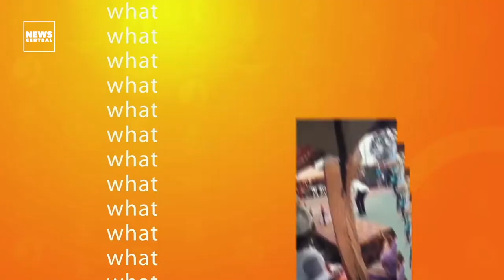Nollywood Actress, Fausat Balogun 'Madam Saje' Shows Us Fitness Has No Age Limit.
latest nollywood movies this week nollywood moviebox yetunde wunmi ladi folarin african movies nigerian movies madam saje